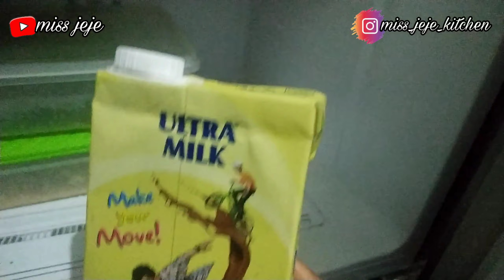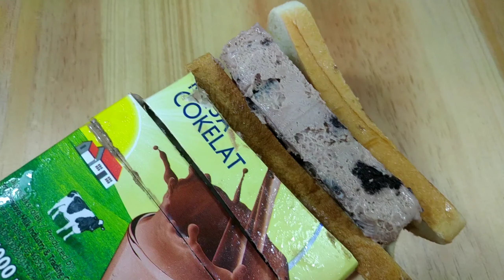BIKIN ES KRIM POTONG SINGAPURA || CEMILAN YANG VIRAL DI TIKTOK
Assalamu'alaikum teman-teman😊
Hari ini Miss Jeje bikin sesuatu yang nyegerin sekaligus bikin kenyang. Yap! es krim potong singapura.
Resep ini ketemu di TIKTOK oleh Miss Jeje, tapi lupa siapa yang upload.
Cuma pake 5 bahan yang sudah jadi lho teman-teman! Jadi gak ribet di dapur.

1bungkus whipe cream bubuk instan (200gr)
1 bungkus oreo vanila
1 kotak yang 1000ml susu coklat UHT/full cream
2 sachet milo
1 sachet SKM putih

Untuk proses membuatnya, silakan simak videonya sampai selesai ya teman-teman.

Follow ig Miss Jeje ya
miss_jeje_kitchen

Follow page facebook
Miss Jeje